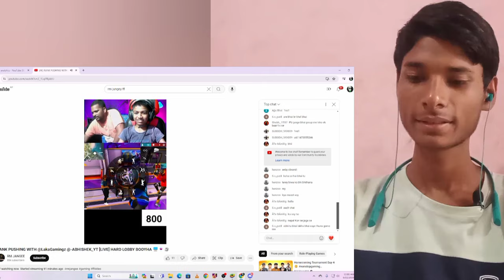How To Laka Gamer Last Zone On 7 Years Channel Sk Reaction Full Video